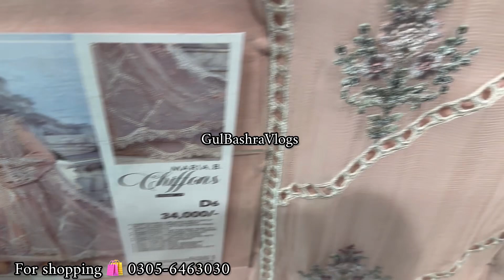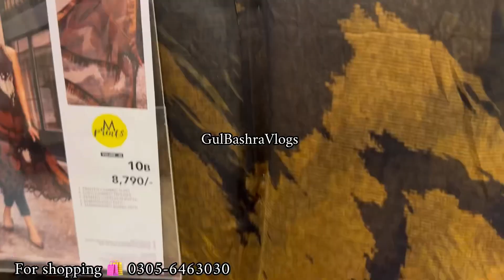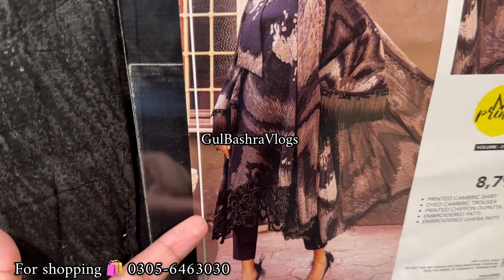Maria B . New Collection 2024 | Maria B . Embroidered Collection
Maria B. New Pret Collection 2024 | Maria B . Ready To Wear